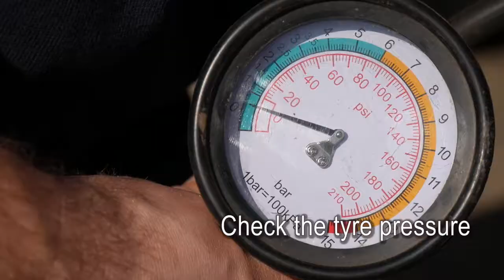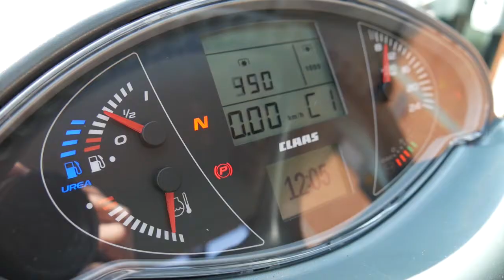Предсезонна подготовка на Optima V, Kverneland